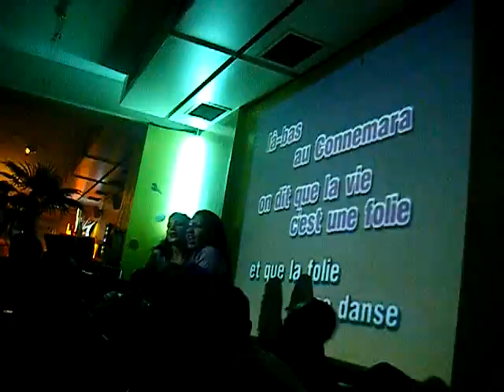KARAOKE LOVE BOAT.MP4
La fête de la musique à Nancy en 2010.